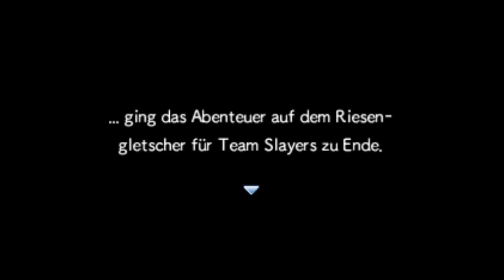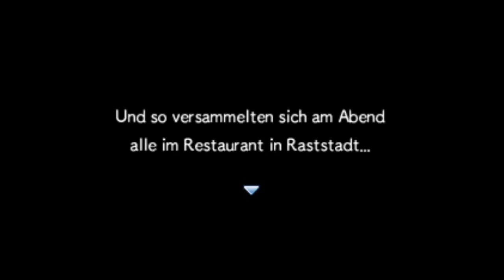Let's Play [Pokémon Mystery Dungeon: Portale in die Unendlichkeit] #31 Ein kalter Schauer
Wir haben es tatsächlich bis zum verborgenen Riesenkristall geschafft. Doch warum fühlen wir uns plötzlich so kraftlos?!